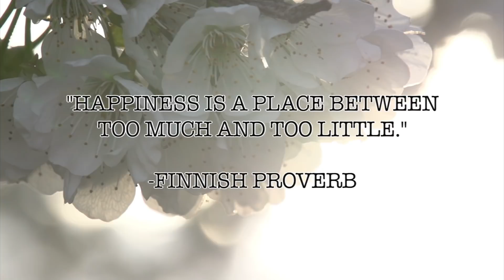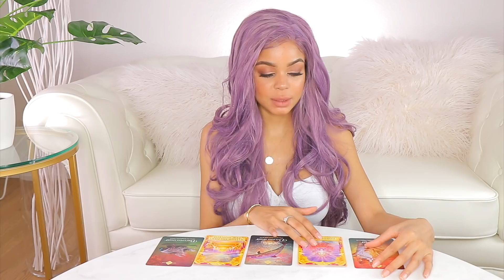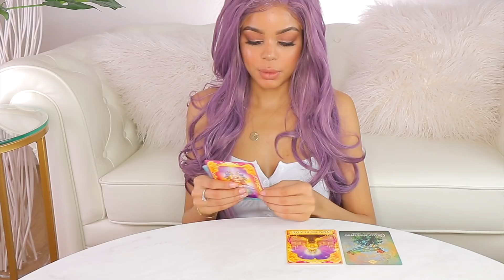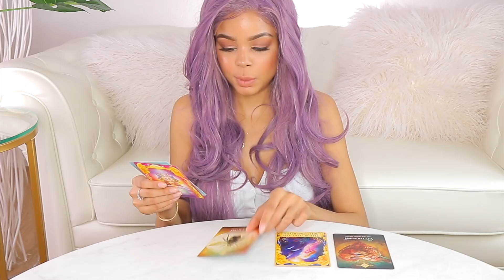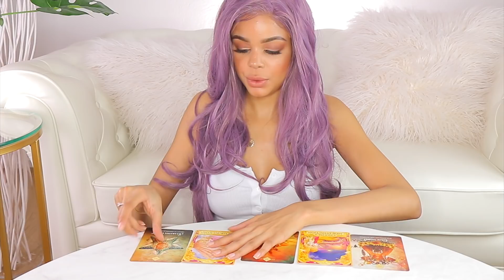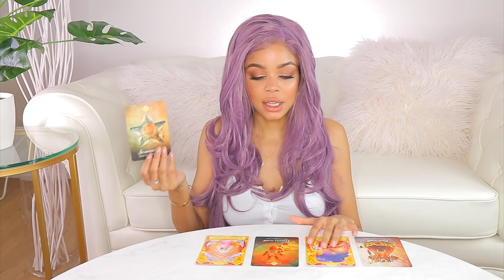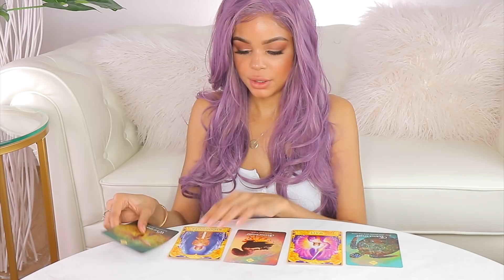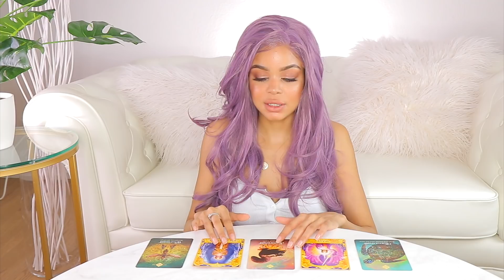PICK A CARD! WHAT YOUR FUTURE SELF WANTS YOU TO KNOW RIGHT NOW!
Open Me 📩

🔮Time Stamps:
Group 1-  1:21
Group 2-  6:07
Group 3-  10:40
Group 4-  16:06
Group 5-  20:59
As you all know, I do not offer any spiritual content that must be paid for, because I want every single person in my audience to benefit from the content I create, wether you can 'afford' it or not. Therefore, any donations are welcome in order for me to keep the free readings coming your way!

Vanessa

Name: Vanessa
Age: 22
Zodiac Sign: Cancer
Height: 5ft 9
Weight: 51kg
Ethnicity: Mixed race
Current Location: Switzerland